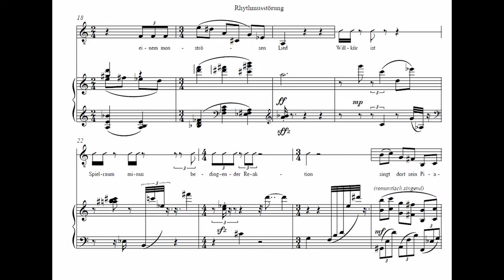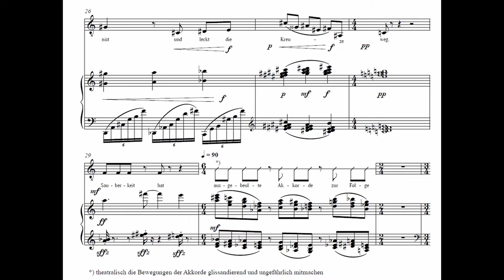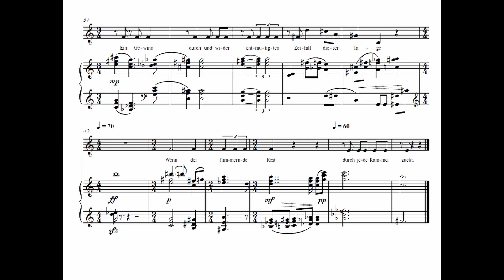Henrik Ajax - Rhythmusstörung (Jakob Leiner)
Piano: Kathrin Isabelle Klein
Barytone: Manuel Adt

Recorded by Sebastian Kienel
Edited and mixed by Sebastian Kienel and Henrik Ajax